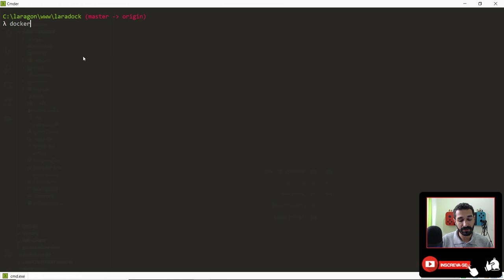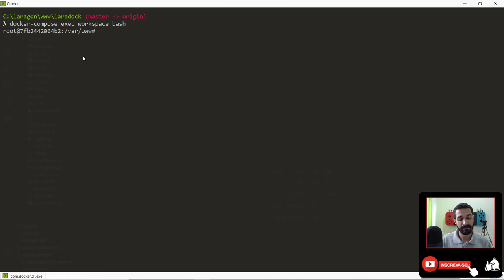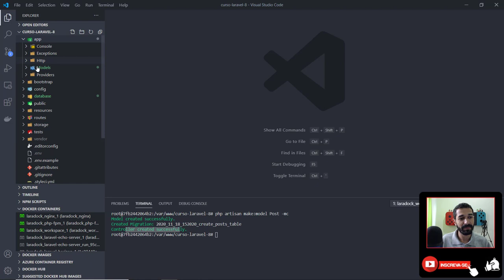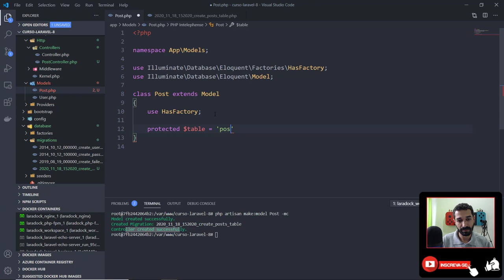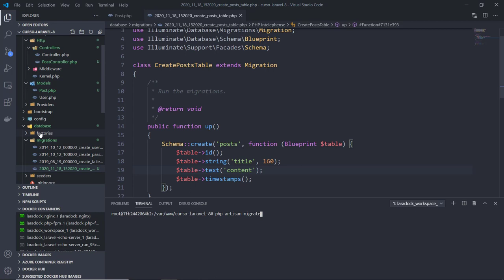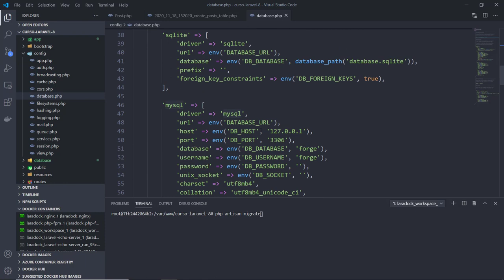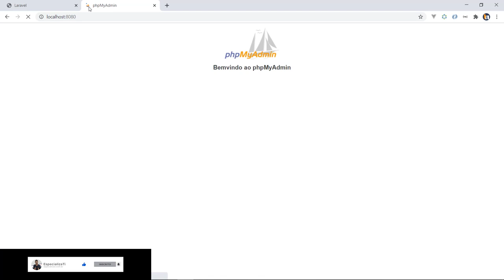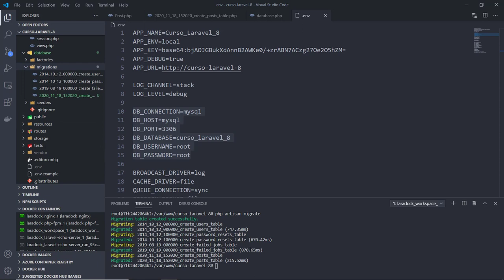05 - Conectar Laravel ao Banco de Dados